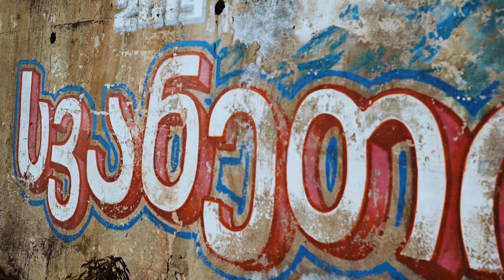SVANETI - იმოგზაურე სვანეთში ©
Svaneti is the highest mountainous, historical and geographical region in Georgia . So nice to spend couple of days here , enjoy guys !